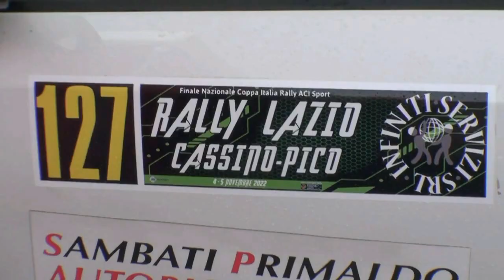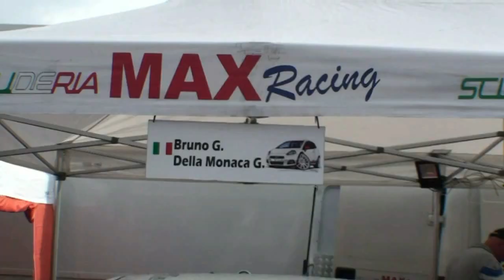BRUNO-DELLA MONACA esterne RALLY LAZIO CASSINO-PICO 2022 by TOP VIDEO DI ABATE LELLO 320.7288235